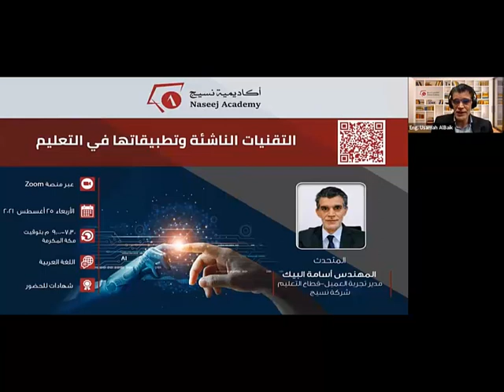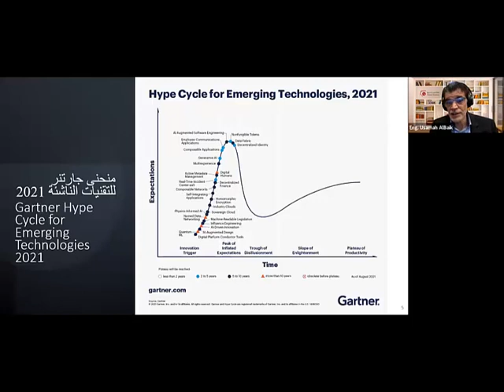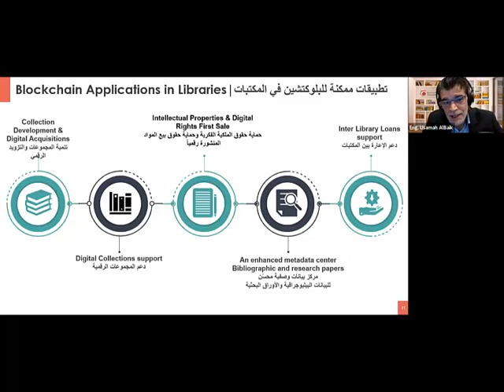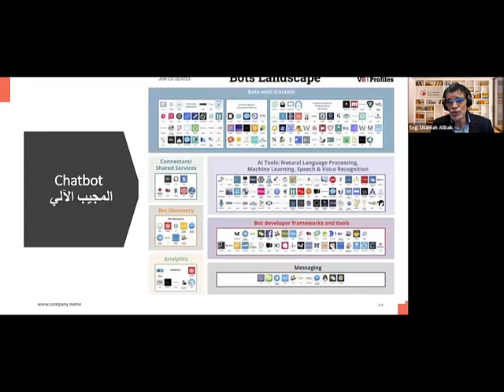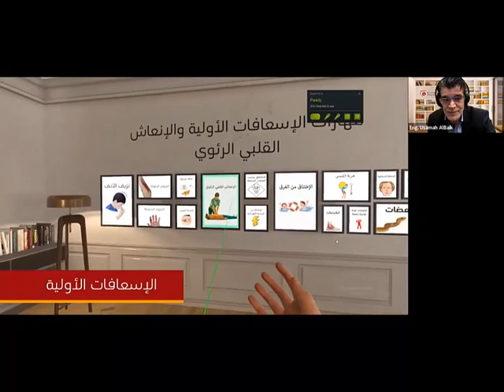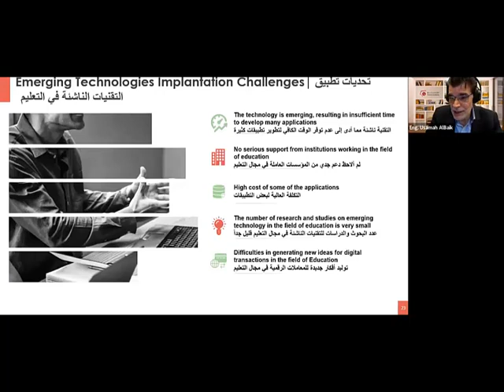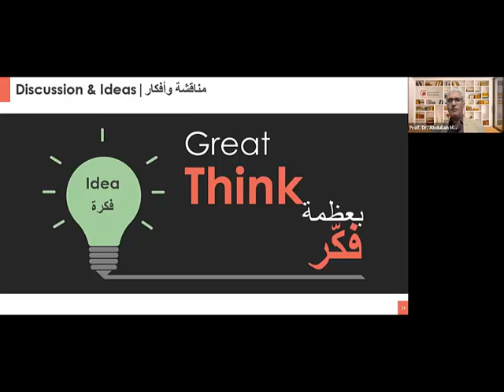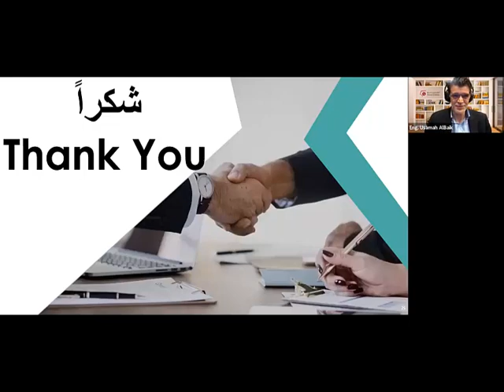ندوة التقنيات الناشئة وتطبيقاتها في التعليم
المحاور
• تعريف التقنيات الناشئة
• أهم اتجاهات التكنولوجيا التي تؤثر على التعليم
• تطبيقات التقنيات الناشئة في التعليم

المتحدث
المهندس أسامة البيك ،
• مدير تجربة العميل-قطاع التعليم، شركة نسيج
• يعمل على تنفيذ مبادرة نسيج للتوسع الاستراتيجي في قطاع التعليم، وفي هذا الدور، يراقب التقدم المحرز في الخطط المتفق عليها لتحقيق الأهداف المحددة، بالإضافة إلى التواصل والتنسيق والمواءمة بين فرق التسويق والأعمال والعمليات نحو نجاح الاستراتيجية.
• لديه 25 عامًا من الخبرة في مجالات تكنولوجيا المعلومات والحلول البرمجية لقطاع التعليم، عمل خلالها كمدير للخدمات المهنية ومدير التطوير في عدد من الشركات المتخصصة في تقنيات التعليم وحلول تطبيقات الأعمال.
• عمل مستشارًا لنظم المكتبات في مكتبة الملك فهد الوطنية.
• هذا ويتمتع أسامة بمعرفة ممتازة في تبني استراتيجية التحول الرقمي في مؤسسات التعليم العالي بما في ذلك تنفيذ التقنيات الناشئة مثل السحابة والذكاء الاصطناعي والبلوك تشين وإنترنت الأشياء والواقع الافتراضي والواقع المعزز.

الجمهور المستهدف
 - مدراء تقنية المعلومات في مؤسسات التعليم العالي
- الإدارة العليا في مؤسسات التعليم العالي (وكلاء الخدمات الأكاديمية، وكلاء الجودة والتطوير والإبداع، عمداء شؤون الطلاب، عمداء القبول والتسجيل، عمداء التعليم الإلكتروني)
- موظفي تقنية المعلومات
- موظفي القبول والتسجيل
- موظفي التطوير والجودة
- موظفي التعليم الإلكتروني